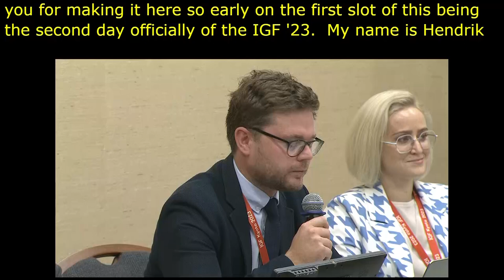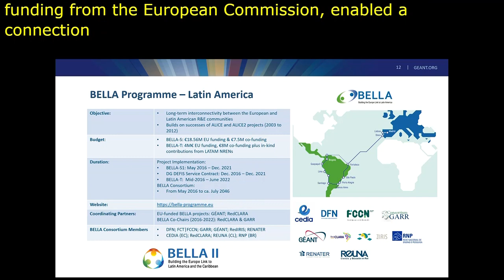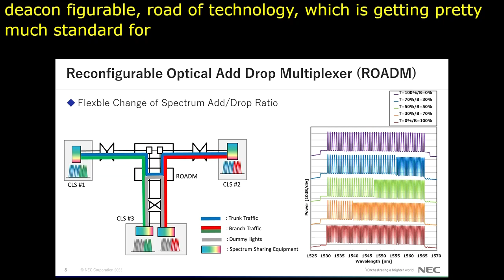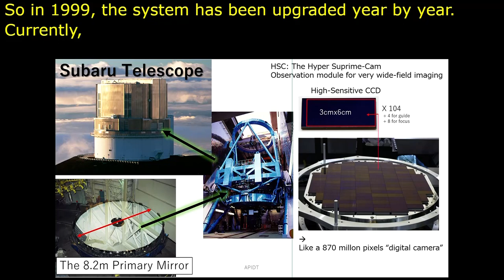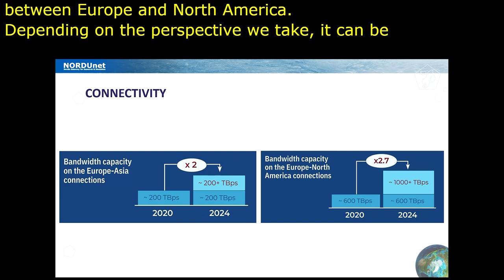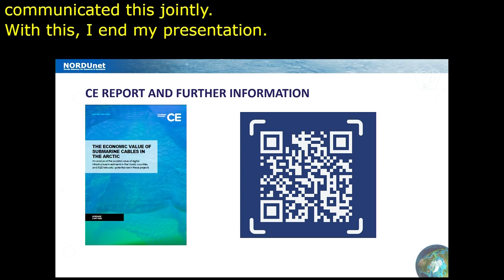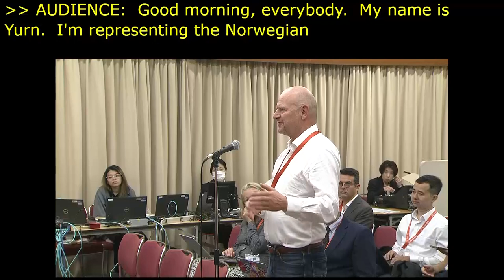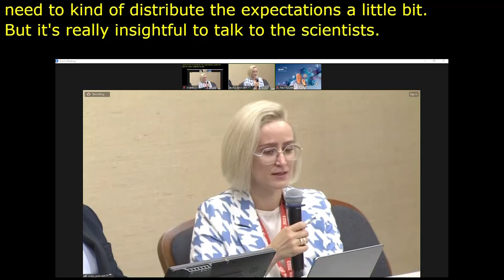IGF 2023 Day 2 Workshop Room 7 How Submarine Cables Enhance Digital Collaboration